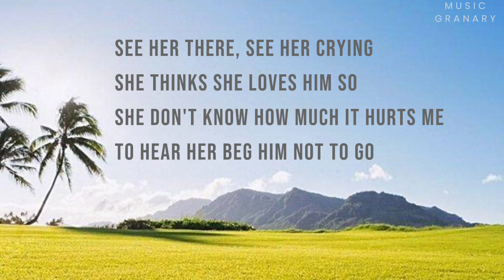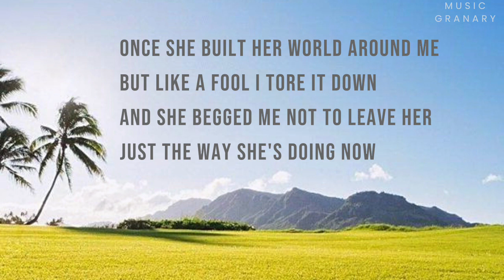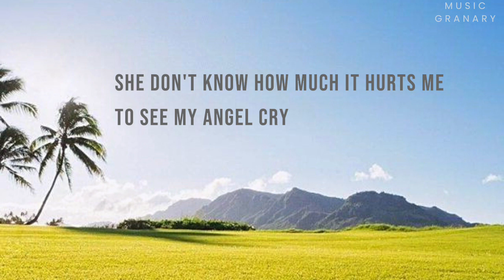Conway Twitty - To See My Angel Cry (Lyrics)